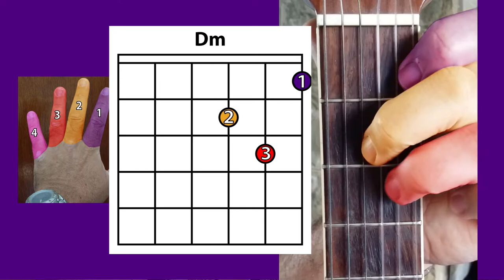Basic Buskers Guitar School Lesson 6 - D, Dm More anatomy & Chord structure (Music+Guitar+Tutorial)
How many chords? D major, or just D for short, D minor, D suspended 4th.

Wicked Game
Chords:

FlyingHinges Flying Hinges NielsenCS CaptainFlyingCarpet Captain FlyingCarpet